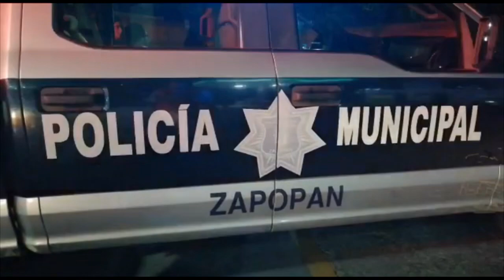Hombre muerto de forma violenta fue encontrado en Carretera Saltillo a la altura de Los Camachos